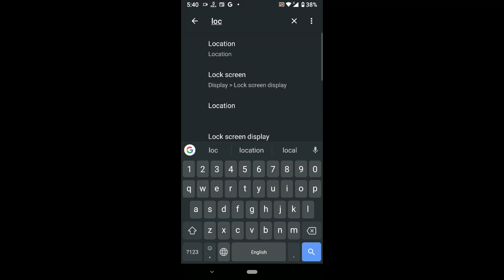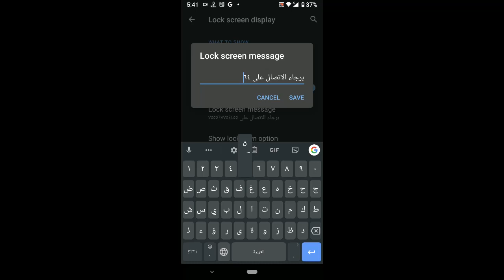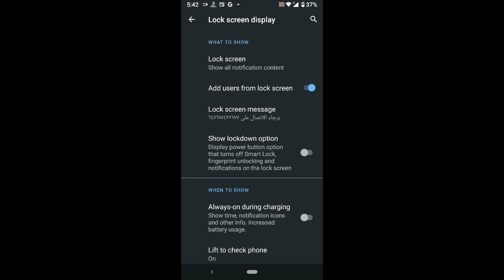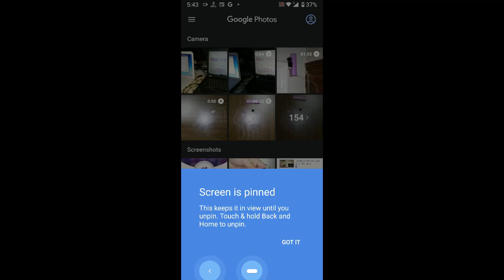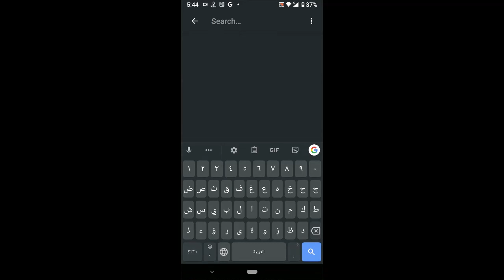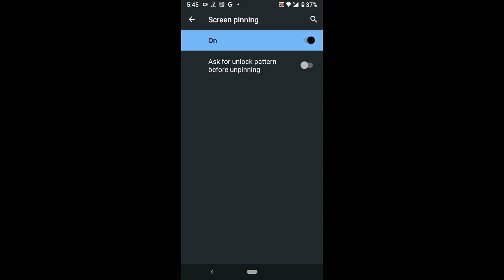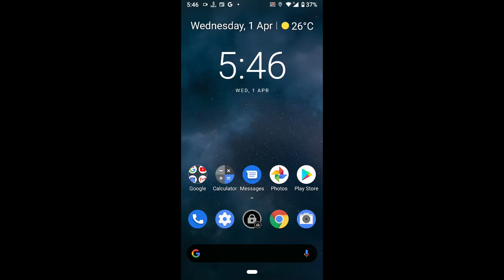خصائص واسرار فى الاندرويد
اعدادات مهمة فى الاندرويد و اهم خصائص و اسرار فى الهاتف الاندرويد اعدادات هامة فى الهاتف الاندرويد و اهم ميزات فى الاندرويد,اهم اسرار الاندرويد,مميزات كتابة رسالة على شاشة الاغلاق يكتب فيها رقم هاتف خاص بنا بديل حتى يتواصل معنا من يجد الهاتف,اهم ميزات الاندرويد,اسرار الاندرويد, اعدادات هامة فى الاندرويد,كذلك خاصية تثبيت الشاشة على تطبيق معين وهذه الخاصية تستخدم معى الاطفال لعدم حدوث اى اخطاء غير مقصودة من الطفل اثناء تعاملة مع الهاتف مثل الاتصال بالخطئ او التصوير وغيره من الاوامر الخاطئة,اهم الاعدادات فى الاندرويد